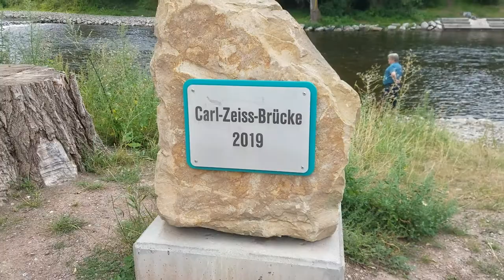Новый пешеходный мост, через Заале.New pedestrian bridge across the Saale.